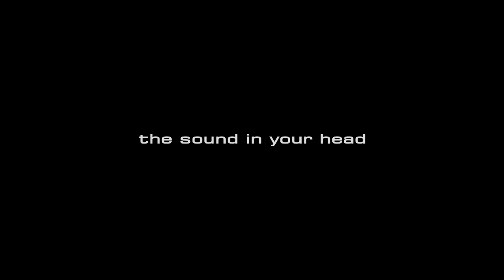Mike Peters - The Love Hope Foundation Giveaway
Blackstar Amplification and Mike Peters of The Alarm have come together and are offering fans the chance to own the very same Blackstar HT Club 40 (Limited Edition Red) Amplifier, that Mike Peters has been using throughout the entire 'Spirit Of '86 in 2016' tour of North America.

The Mike Peters presents The Alarm 'Spirit Of '86 in 2016' Tour has been a resounding success and now, as the tour comes to a close, Blackstar Amplification have kindly donated the actual HT Club 40 (RED) as used by Mike Peters on all dates, to benefit the cause of Love Hope Strength Foundation and its mission of saving lives - one concert at a time.

By placing a bid to own this amplifier (which has been signed by Mike Peters during a visit to Blackstar HQ in Long Island, NY), you will not only make yourself sound good but you will be helping to save lives through the mission of Love Hope Strength.

The Blackstar HT Club 40 Red Limited Edition is already extremely difficult to find as the entire stock sold out. The amplifier itself has an approx. retail value of $499.

The bidding window will stay open until January 31st 2017 and the winner will be announced at The Alarm's 25th Anniversary Gathering event held in LLandudno, North Wales on February 3rd 2017.

Happy bidding and good luck.

Mike Peters first started using the Blackstar HT Club 40 earlier in the year and (as fans who have seen the tour can testify), the amps have played a major part in defining the sound Mike Peters has aspired to ever since that first experiment with electric pickups in acoustic guitars that The Alarm began back in 1981.

Listen to what Mike Peters has to say about his relationship with Blackstar in the following video clips.